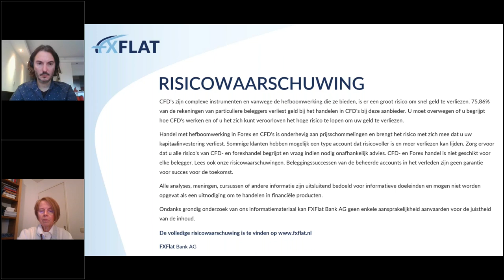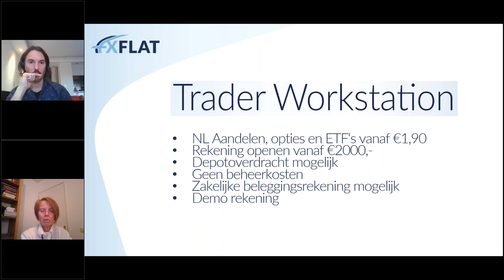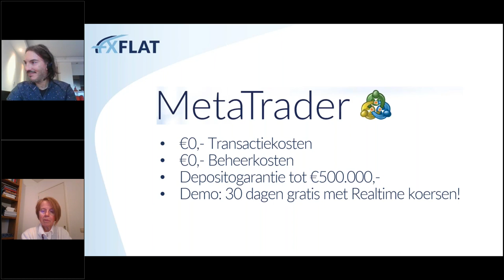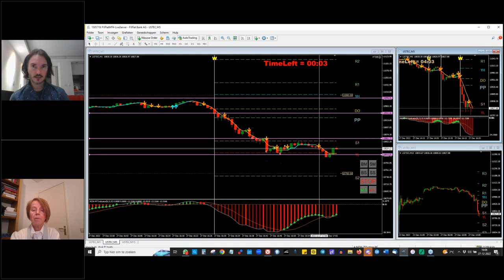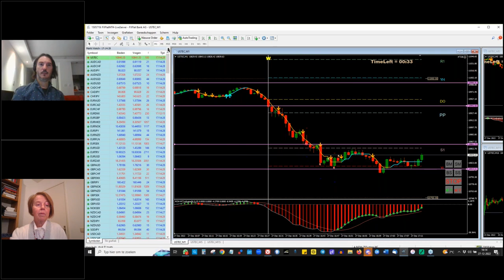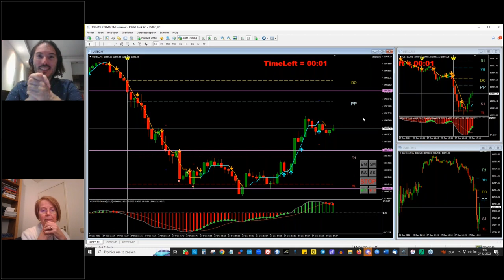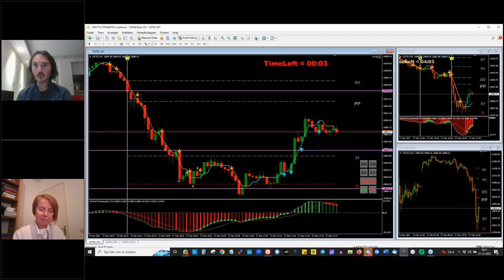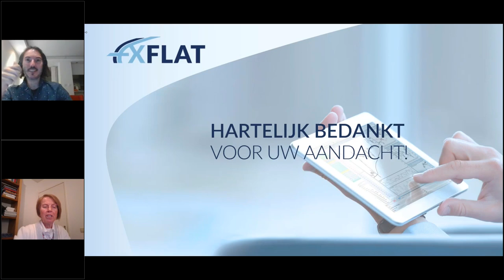Live Trading Leonne & JR bij Wall Street Opening & Macro Cijfers met M2W-TSSystem i.s.m. FXFlat